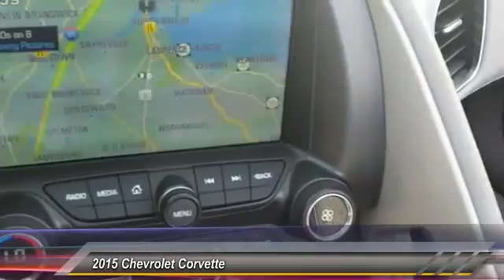2015 Chevrolet Corvette Old Bridge Township NJ C7070B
2015 Chevrolet Corvette Z51 3LT

Oasis Chevrolet
1292 U.S. 9

CALL FOR SPECIAL INTERNET PRICING